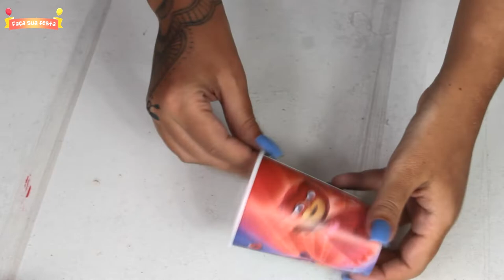COMO FAZER CENTRO DE MESA FESTA PJ MASKS AZUL - FAÇA SUA FESTA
COMO FAZER CENTRO DE MESA FESTA PJ MASKS AZUL – Nesse post vou ensinar a fazer mais um lindo centro de mesa para festa do PJ Masks.

PJ Masks é uma série muito famosa pelas crianças, logo é um ótimo tema para festas!
Como eu adorei esse tema, fiz vários posts aqui no blog ensinando decorações que vão deixar sua festa mara!!!
A série conta história de crianças que durante o dia durante o dia são vizinhos, colegas de classe e melhores amigos. Mas à noite, eles se tornam Menino-Gato, Corujita e Lagartixo, que se transformam nos PJ Masks.

COMO FAZER CENTRO DE MESA FESTA PJ MASKS AZUL - FAÇA SUA FESTA | POR CAROL GOMES

♡ENGLISH:

In this video I show how to make a blue PJ Masks party centerpiece.

HOW TO MAKE PARTY TABLE CENTER PJ MASKS BLUE - MAKE YOUR PARTY | BY CAROL GOMES

♡Español:

En este video muestro cómo hacer un centro de mesa azul de PJ Masks.

CÓMO HACER EL CENTRO DE MESA DE FIESTA PJ MASKS AZUL - HAGA SU FIESTA | POR CAROL GOMES